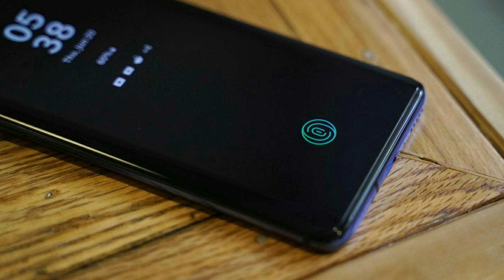OnePlus Z Malayalam Review | OnePlus Z Specs, price & Launch date in India | Oneplus Nord Malayalam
OnePlus Z Malayalam Review
OnePlus Z Specs Malayalam
OnePlus Z Unboxing Malayalam
Oneplus Nord Malayalam
OnePlus Nord Unboxing Malayalam